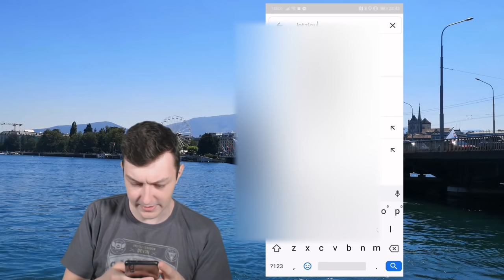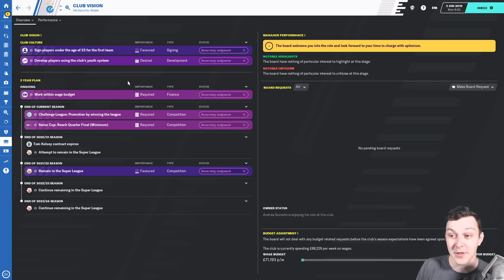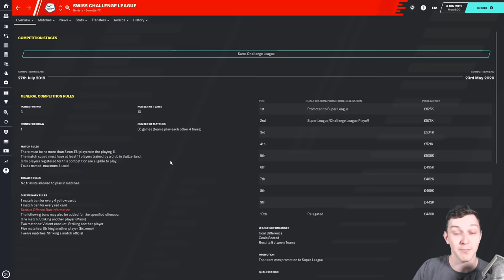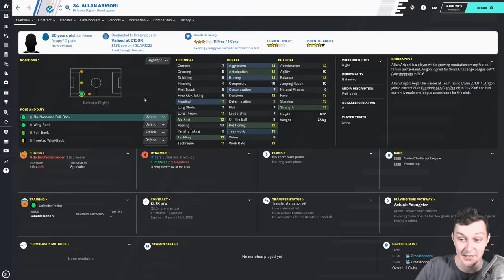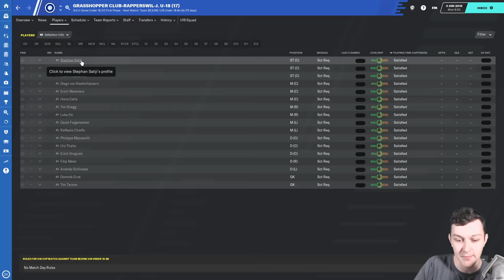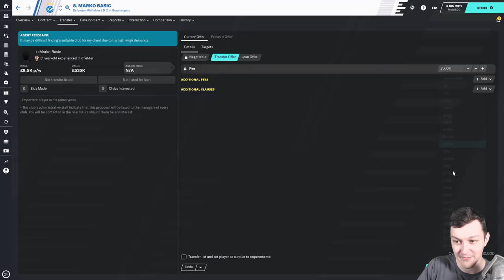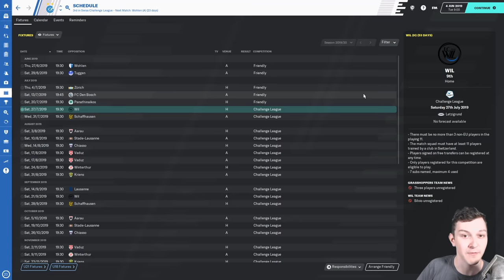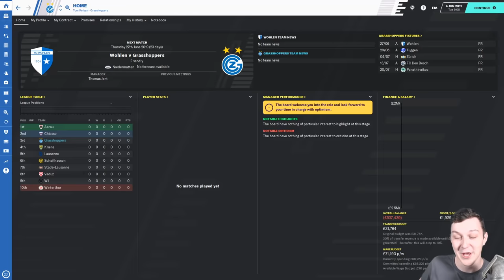Hop To The Top | BUILDING A NATION | Football Manager 2020 | S01 E01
Welcome to TomFM! In today's Football Manager 2020 video we've got part 1 of a new save where we're going to Hop To The Top with Grasshopper Club Zürich, or simply just Grasshoppers from Switzerland. Grasshoppers were relegated last season from the Swiss Super League and now play in the Swiss Challenge League. However, we're not just rebuilding Grasshoppers, we're building a nation.